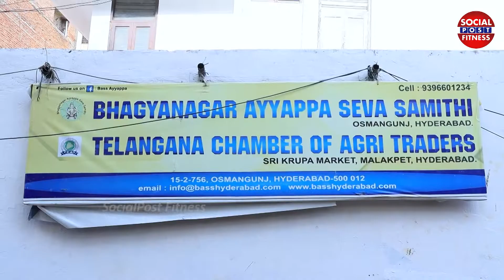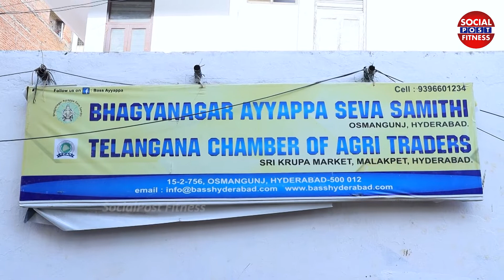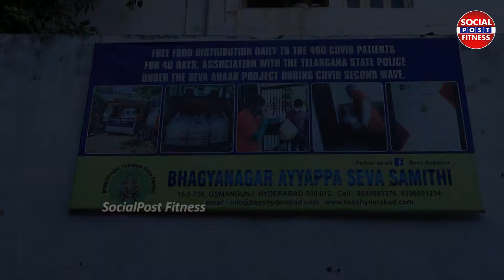Bhagyanagar Ayyappa Seva Samithi || Yoga Poses For Beginners || Yoga Sattaiah || Socialpost Fitness